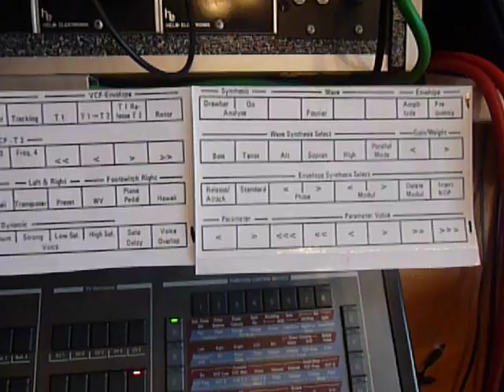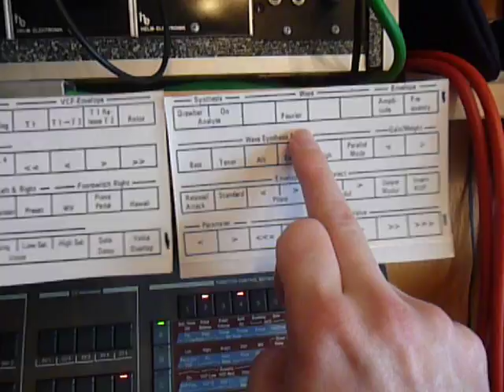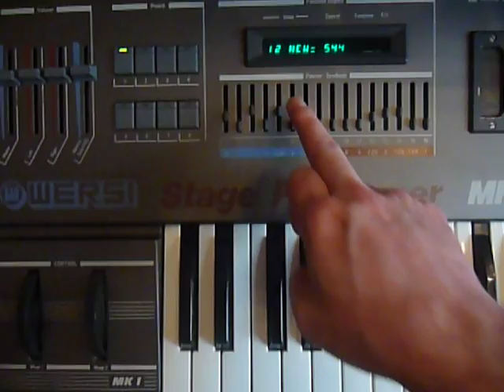WERSI MK1 Soundengine Programming Part One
Uuups...jet another episode of our little (?) famous(???) ;)
WERSI MK1 SoupOpera
Today´s toppic: Programming ; in other words: doing own sounds...

Hey i just found the Overlays in the net -
Very Cool :D

This one is a brief, and a Quick&Dirty as well, overview about how to set the MK1 to Fourier synthesis and make the little sliders underneath the display do something needfull (more or less)

To do a good and useful sound you need to programm the fourier for each octave (which is possible) and set its appropriate fourier to a usefull combination of the harmonics - otherwise you´ll end up with a unbalanced sound whitch is barely playable

And for really good motion - As seen in the Showcase part Two - in the sound you´ll need to programm the VCA as well - i´ve to cover this in a next episode - as it takes to much time to do all this in just one YT-video.

So today it´s just a plain little basic waveform for the whole keyboard range - really nothing special.

To do waveforms witch represents common waveforms as sinussoidal (easy - just the fundamental), trangle, sawtooth or rectangle simply put the 16 sliders to the mathematical fourier shape of it. The fourier transform funktion tells the values. to complicated..? Ok search the internet or better go to wikipedia and look for fourier transform or fourier theorie...It´s all there For more "ready to use" go

I just came across a very good fourier transform tutorial - check this out:

Or -If you got one- look at the screen of a spectrum analyzer. It´ll give you the exact value.
You will be getting much more than you need. The MK1 uses only the first 16th harmonics basically - 32 only possible for the lowest two oktaves. But it´s a musical instrument not a fourier transform machine just to say...;)